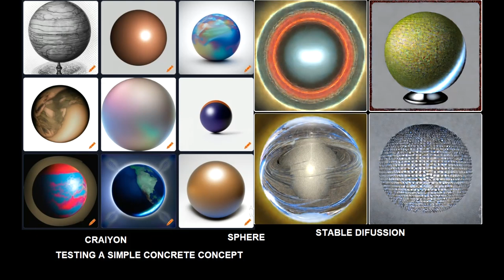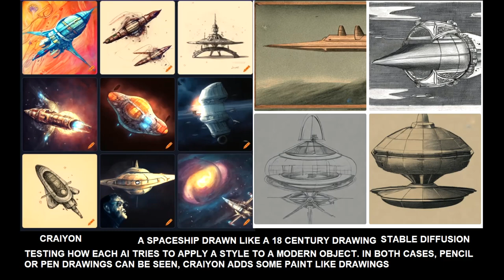CRAIYON VS STABLE DIFFUSION : AI IMAGE GENERATION COMPARISON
Craiyon (formerly known as DALL-E mini) and Stable Diffusion are AI powered tools used to generate a set of images given a prompt.

In this "experiment" a series of concepts are provided to each model to see what kind of images are generated by each one. A simple way to showcase how they interpret text and how they put together the resultrs.